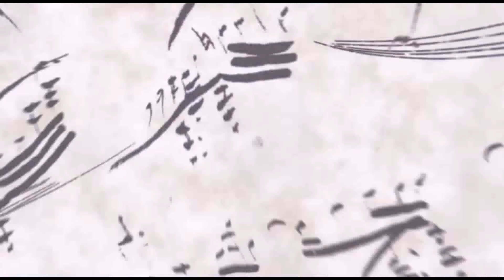열정의 지휘자 마에스트로 함신익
▶ Shinik Hahm & Symphony S.O.N.G Schedule of Performance / Receive Event Notification